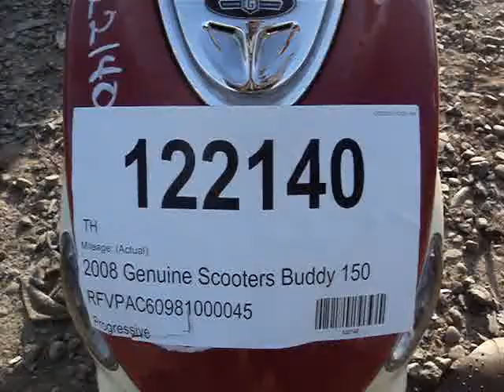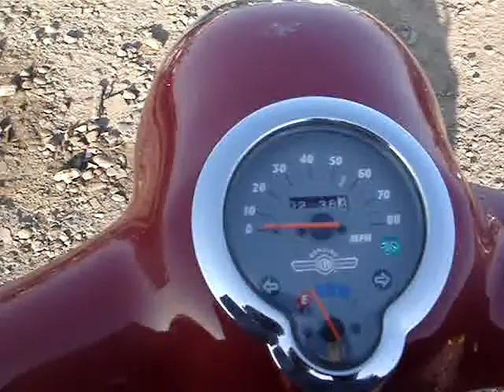122140 2008 Genuine Sooters Buddy 150